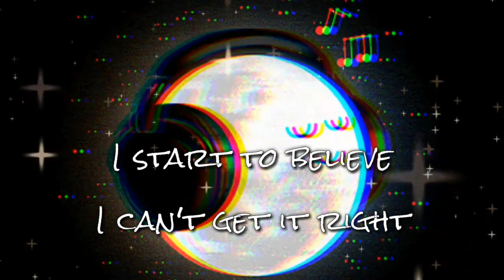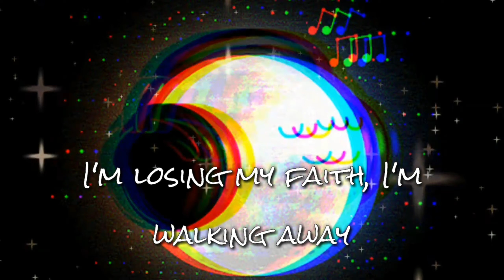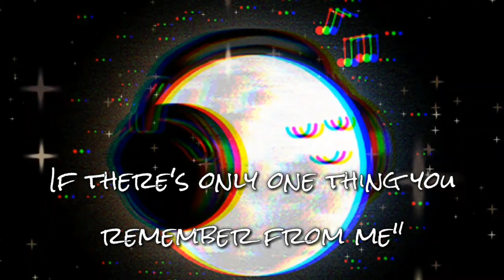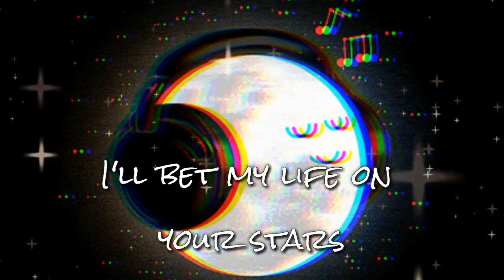Dancing On The Moon Lyrics | By Unknown Brain (ft. Luke Burr) NCS Release